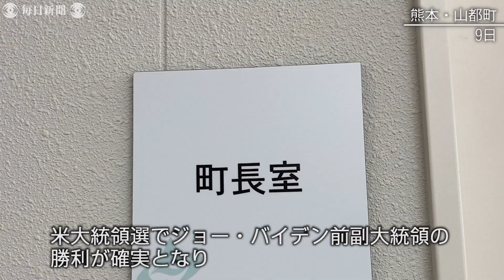熊本のバイデン町長、祝福の電話鳴りやまず 「親父はなんて漢字を、と恨んでいた」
米大統領選でジョー・バイデン前副大統領の勝利が確実となり、熊本県の「じょう・ばいでん」と話題の梅田穣（ゆたか）・山都（やまと）町長（73）が9日、毎日新聞のインタビューに応じた。名前を音読みにすると同じとネットで脚光を浴び、祝福の電話が鳴りやまない毎日が続いていると驚く。だが、実はこれまで名前の字は好きではなかったという。【撮影・清水晃平】2020年11月9日公開